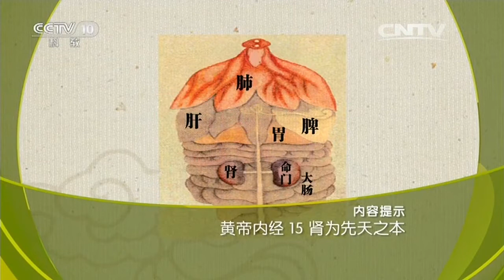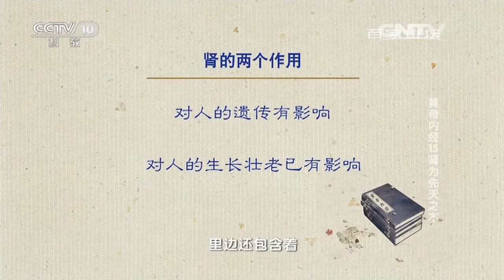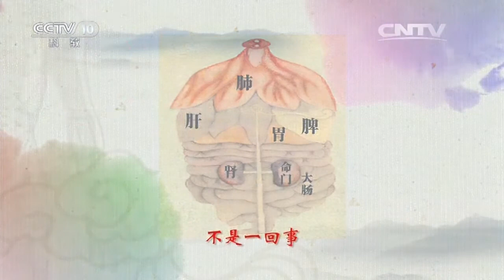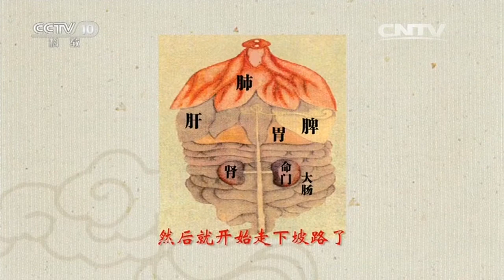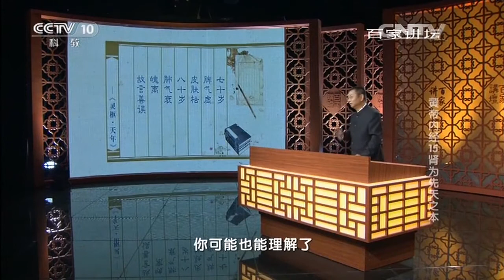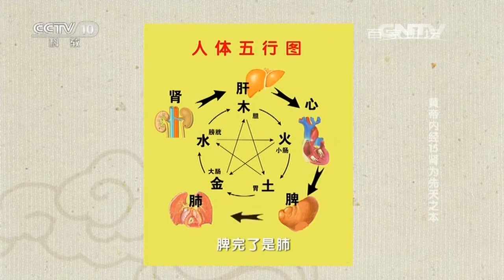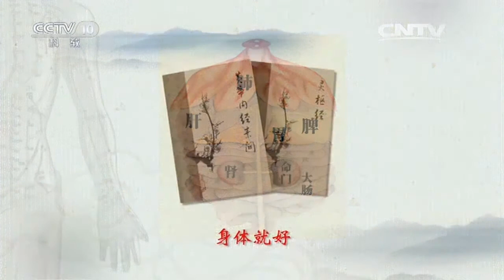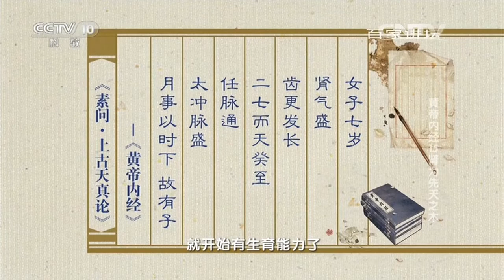15 黄帝内经 15 肾为先天之本